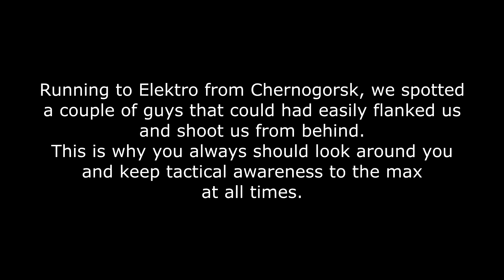Road Encounter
We were moving from Chernogorsk to Elektro, then we spotted 2 individuals going prone and trying to hide from us.
Always, always, always!!! take a look around you at all times.